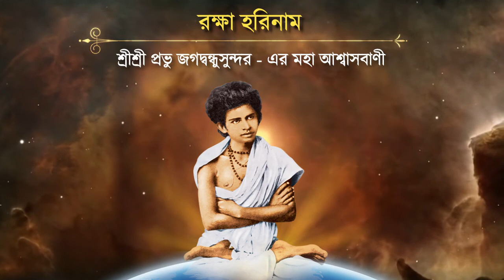Shri Shri Prabhu Jagadbandhu Sundar : Raksha Harinaam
This is the time of apocalypse, the only respite is Harinaam.

That is the utmost assurance given by Prabhu Jagadbandhu Sundar.